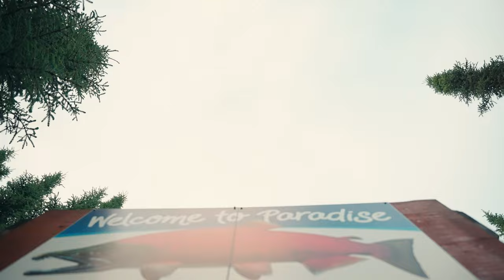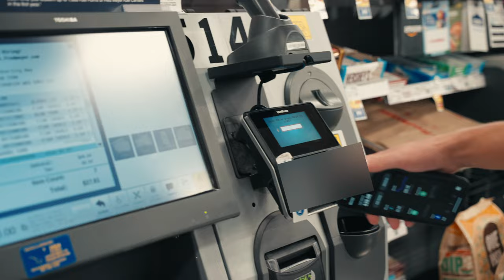DIY Sockeye Salmon Fishing on the Kenai River in Alaska (Over 25 Fish Caught)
This is the final video from our Alaska trip. We went fishing for sockeye salmon and were able to catch quite a few. If you haven't already seen the other fishing videos from Alaska, you can check them out